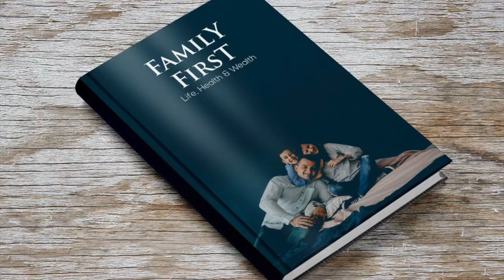Need Analysis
This is the differentiator. This you have to learn if you want to become professional advisor.
How to do need analysis with the help of family first diary?
Simple and practical tips by Himanshu Joshi, Trainer & Innovator